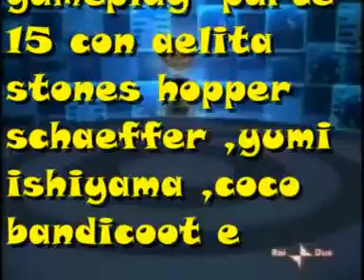Code Lyoko Playstation ; come gioco a spyro 3 parte 20 velocilandia 2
Code lyoko playstation ; come gioco a spyro 3 gameplay  parte 20 con aelita stones hopper schaeffer ,yumi ishiyama ,coco bandicoot e amy rose gameplay  100 % originale